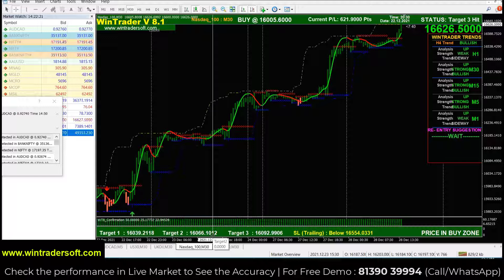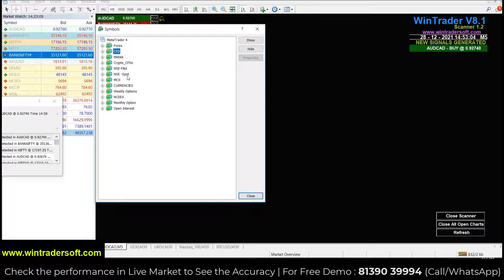Commodity Trading Buy Sell Signal Strategy for India / International |നിങ്ങൾക്കും ലാഭം ഉണ്ടാക്കാം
✅𝐅𝐨𝐫 𝐅𝐫𝐞𝐞 𝐃𝐞𝐦𝐨 𝐚𝐧𝐝 𝐌𝐨𝐫𝐞 𝐃𝐞𝐭𝐚𝐢𝐥𝐬:
Skype: wintradersoft
✅𝐂𝐥𝐢𝐞𝐧𝐭 𝐓𝐞𝐬𝐭𝐢𝐦𝐨𝐧𝐢𝐚𝐥𝐬:

12 years of proven strategy assures you risk-free trading in NSE, MCX, NCDEX, and FOREX markets